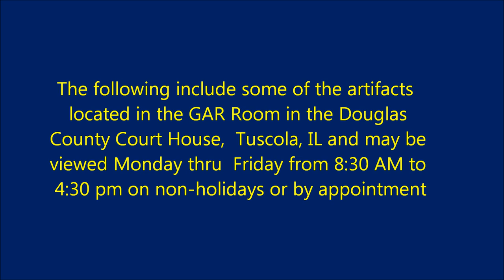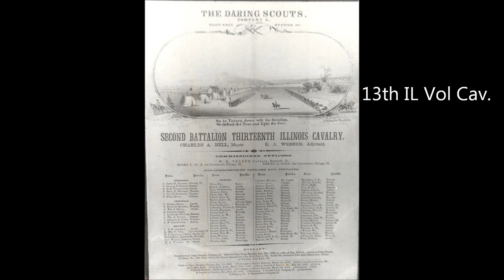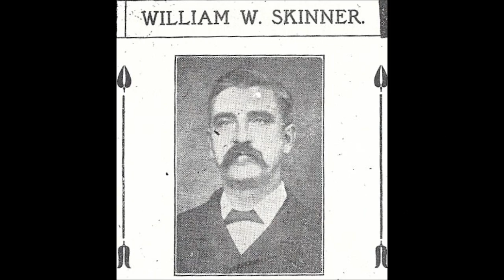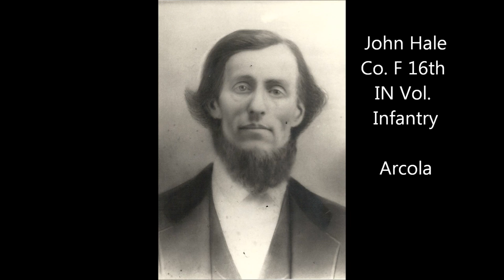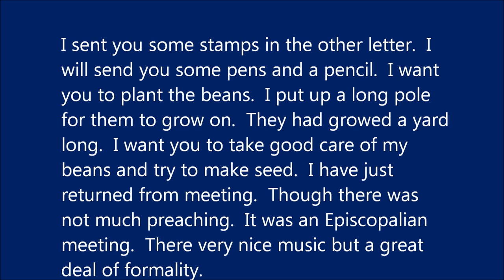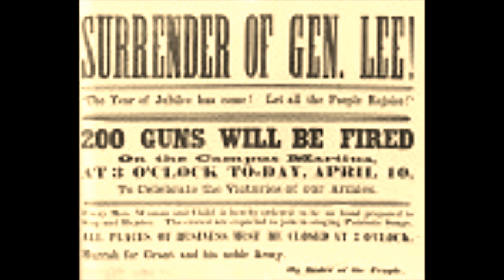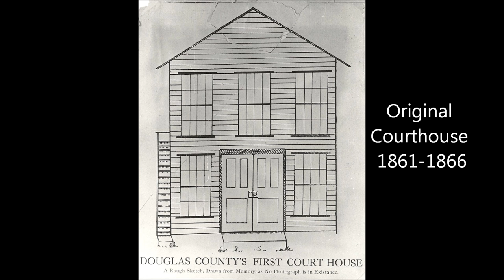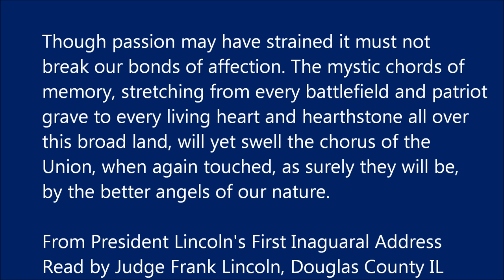Grand Army of the Republic room, Douglas Co. Courthouse, Tuscola, IL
The Grand Army of the Republic Room is as it was when the last Civil War veteran died. Photos of artifacts, Regimental Flags and Civil War veterans.  Open during Courthouse hours of business